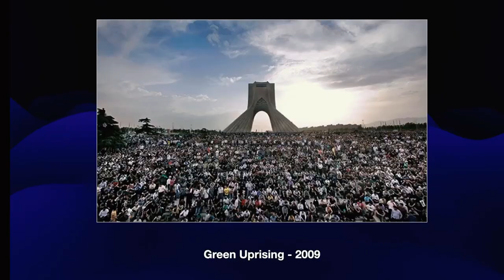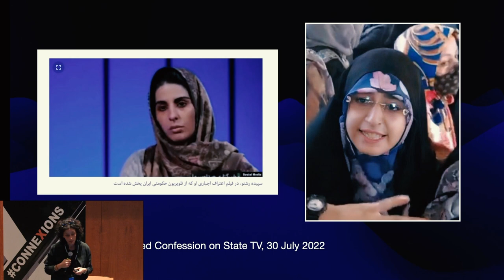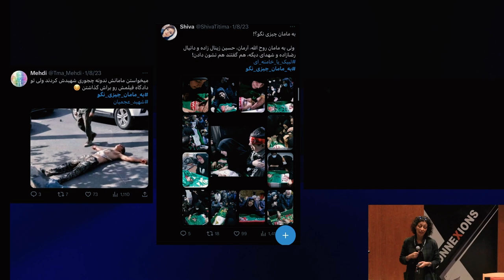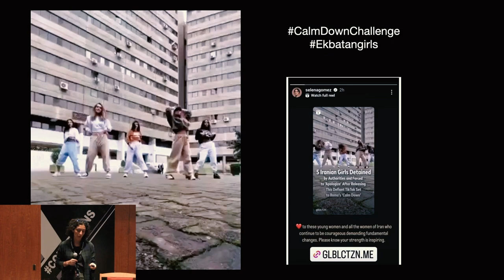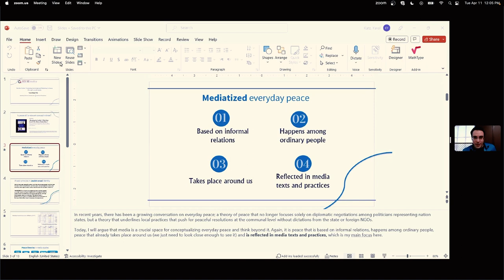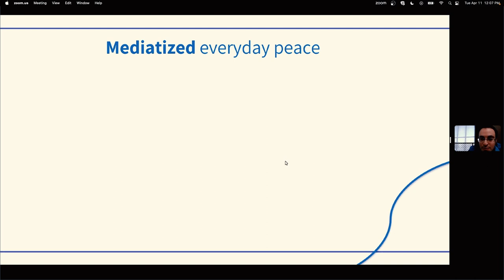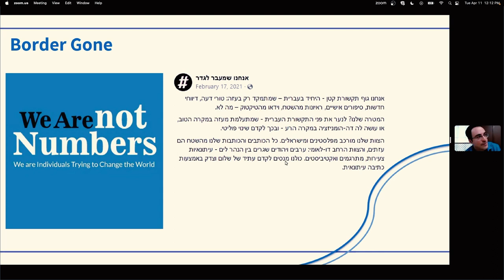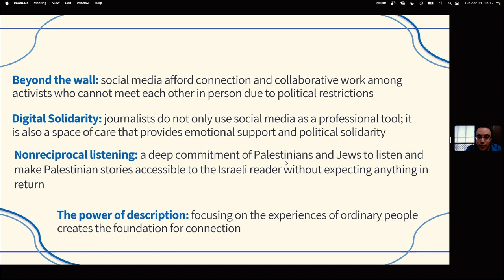12. Connexions: Digital Authoritarianism & Mediatized Peace in the Middle East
Continuing the discussion on social media, this panel talks looks at social media usage in Iran, Afghanistan, and Israel and Palestine.
Speakers: Nahid Siamdoust, Center for Middle Eastern Studies, UT Austin
Andres Ilves, Director, Near East Region, Radio Free Europe/Radio Liberty
Yuval Katz, Annenberg Center, University of Pennsylvania
Moderator: Matthew Ellis, Sara Lawrence College

*Livestreaming and video production by Liberal Arts Instructional Technology Services.*